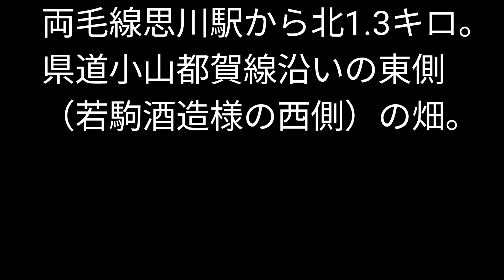コキア畑（小山市）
小山市小薬にあるコキア畑を見に行きました。